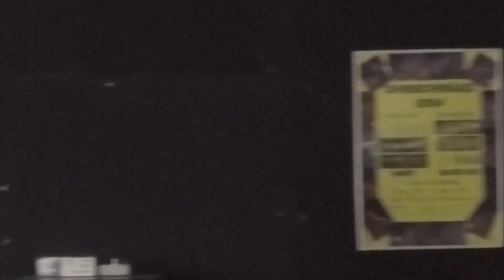Three Hunt Red - The Making of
Let's see how our songs are made ;)